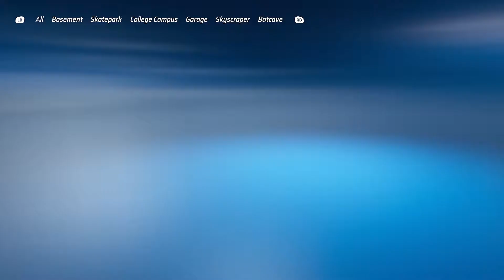Hot Wheels Unleashed - Quick Race: Parkour! - Boom Car (Gary)